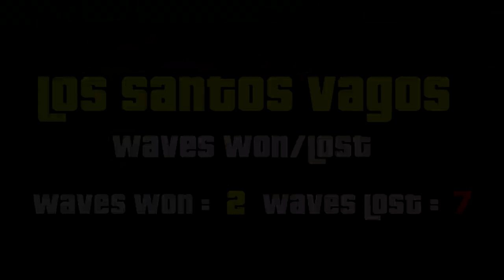Grove Street Families VS Los Santos Vagos | GTA San Andreas | Gang Wars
Welcome To SuperGamerX

It's Official now as in this video you will witness the ultimate showdown between Los Santos's two infamous gangs, Yes its Grove Street Families Vs Los Santos Vagos. This time we're gonna decide once and for all that which gang is dominant and more powerful than the other.

Sit Back, Relax chill and Enjoy Grove Street Families and Los Santos Vagos gang wars.

Key Chapters:-
0:00 - Fist Wave.
3:34 - Pistol/Smg Wave.
5:53 - Assault Rifle Wave.